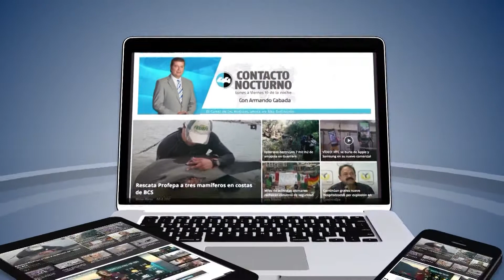PROMOS PAGINA WEB 2015 LLUVIA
Producido por Imagen 44, productora de televisión y publicidad ubicada en Ciudad Juárez, México.
Envia mensaje para cotizaciones en producción o publicidad en Canal 44 de Ciudad Juárez.